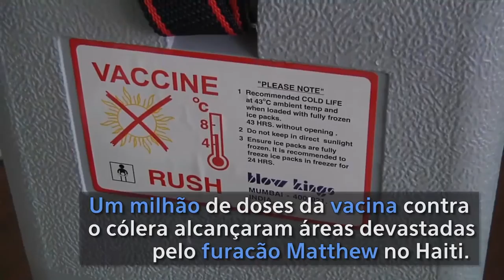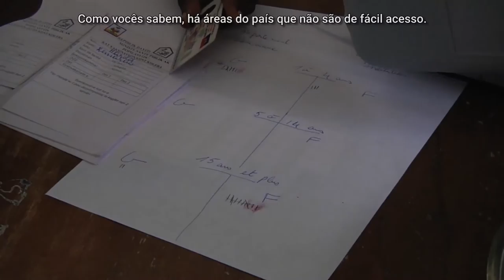Resumo semanal da ONU em imagens #105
Na Suíça, as Nações Unidas promoveram negociação para acabar com as disputas na ilha grega de Chipre. Uma campanha de vacinação da ONU distribuiu 1 milhão de vacinas contra o cólera em regiões afetadas pelo furacão Matthew, no Haiti. O secretário-geral da ONU, Ban Ki-moon, congratulou o 45º presidente eleito dos Estados Unidos, Donald Trump, e também expressou sua apreciação pelo trabalho humanitário realizado pela candidata Hillary Clinton. Confira no resumo semanal da ONU em imagens.